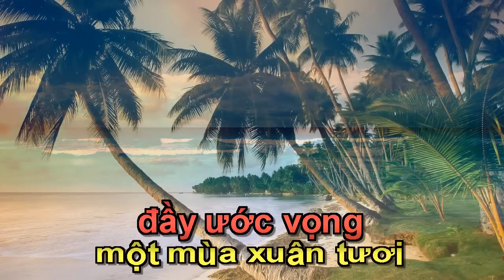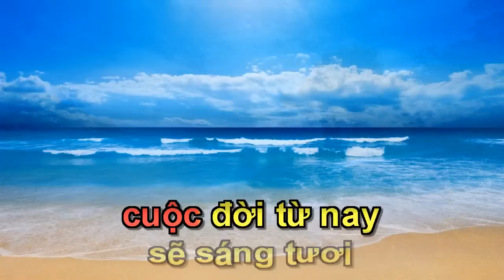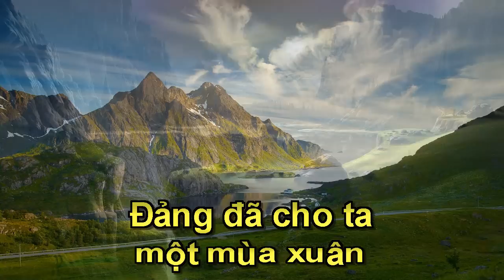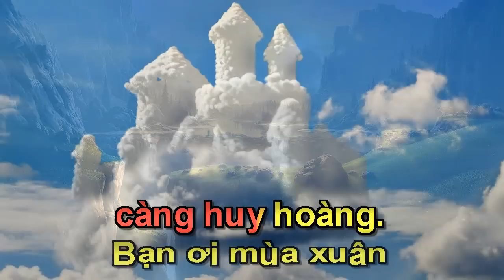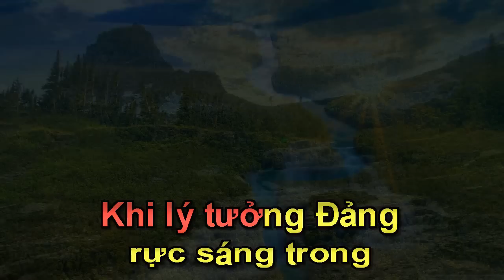ĐẢNG CHO TA MỘT MÙA XUÂN 831216